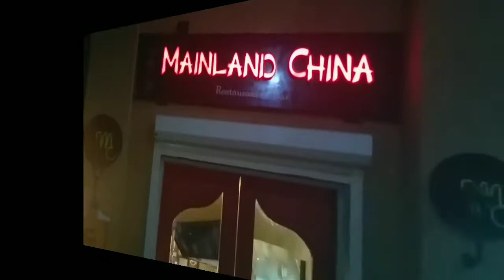DINNER DATE || MAINLAND CHINA || OCHO RIOS VLOG || MYASGLAM #11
This video is a dinner date with my daughter and I at Tandoor/ maintain land restaurant. Great food and Great ambiance.

Please check it out, Tandoor Mainland China. Ocho Rios St Ann. Landmark Plaza
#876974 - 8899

Facebook - Mainland China   Instagram - Maintain China

Facebook - myasglam   Instagram - myasglam